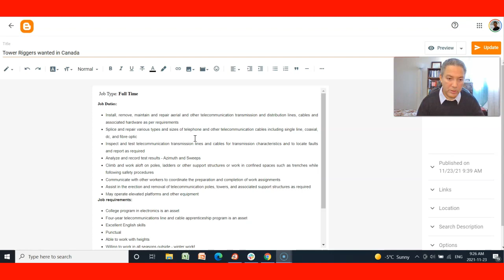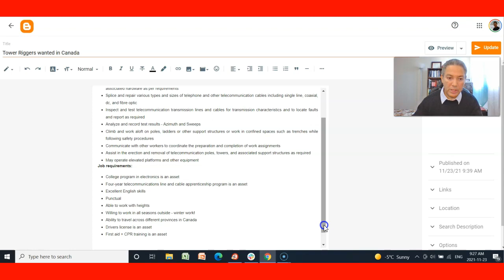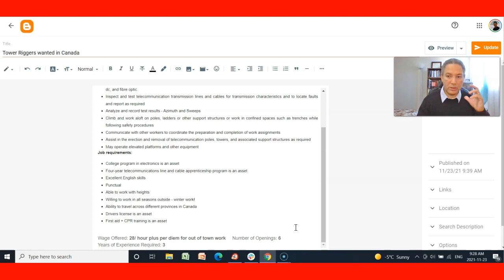Vacantes de trabajo para Aparejadores de torres en Canada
Este video es acerca de oportunidades como Aparejadores de Torres en Canada. Vacantes de trabajo con LMIA.
Si tiene la experiencia y el manejo del idioma ingles, dejanos saber en los comentarios.

Subscribase al canal y dele a la campanita para otras futuras notificaciones. Tambien comparta este videos con amistades y familiares y dele a gustar.

Table of Contents:
0:05 - Intro
0:34 - Overview
1:19 - content
33:41 - Outro

Skype: nexuscanada

Please note that the RCIC is not obligated to answer any questions received from anyone other than existing clients. If you are not an existing client, your message may not be responded to. The RCIC's responses do not constitute legal advice. trabajo en canada emigrar a canada canadavisa processing time